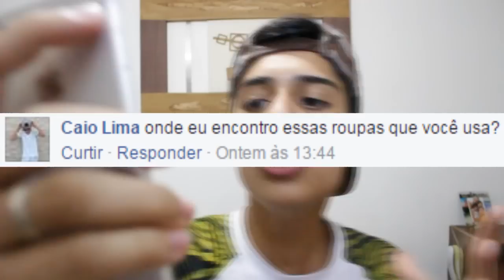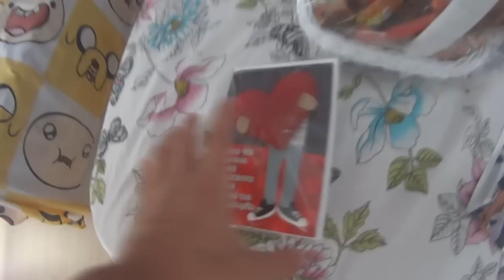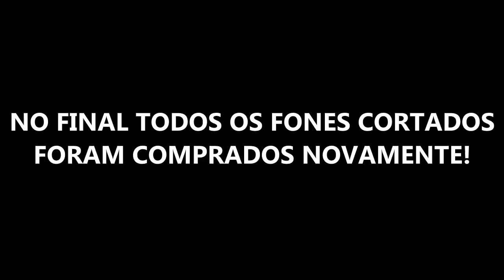CORTEI FONES DE ESTRANHOS E APANHEI!